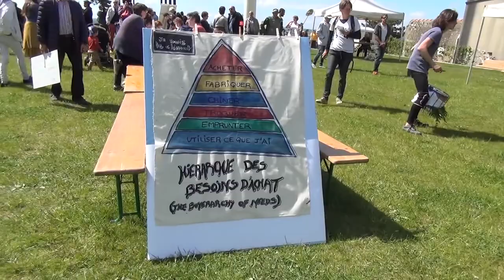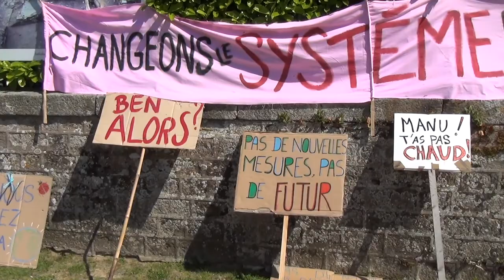3ème Marche pour le Climat à Avranches samedi 25 mai 2019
3ème Marche pour le Climat à Avranches samedi 25 mai 2019 organisée par le collectif « Il est encore temps sud Manche »